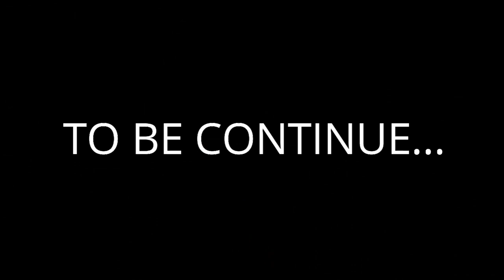ANTON RAGA(46) VS. DENNIS ORCOLLO(74) | ROTATION | RACE 25 | PART 1 OF 2